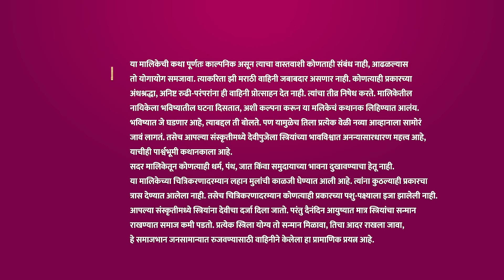नेत्रा तिच्या भावना व्यक्त करते - Saatvya Mulichi Saatvi Mulgi - Latest Full Ep - 518 - Zee Marathi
Netra asks her family to follow a few rules. She and Advait discuss Virochaka and Netra shares her fear with him. Later, everyone is shocked to see Rupali's painful state.

Show Name : Saatvya Mulichi Saatvi Mulgi
Producer/Star Cast : Titeeksha Tawade,Rahul Mehendale,Sakshi Paranjape,Ajinkya Nanaware

Saatvya Mulichi Saatvi Mulgi - Full Ep - 518 - Netra, Adwait - Zee Marathi